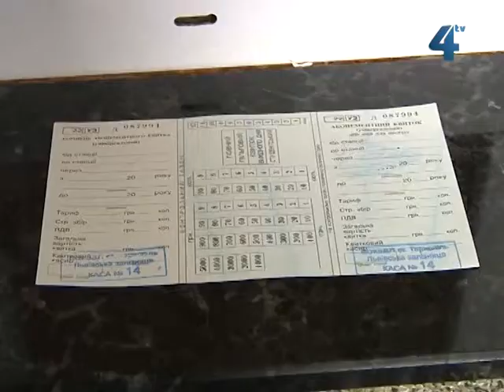Проїздні квитки на електрички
Абонементні проїзні квитки на електрички тернополяни можуть придбати у приміських касах. Пільговикам такі квитки дають безкоштовно, для цього потрібно пред'явити відповідне посвідчення. Пасажири, які часто користуються поїздами приміського сполучення, купивши проїзний, можуть значно зекономити, кажуть у приміській касі залізничного вокзалу в Тернополі. Такі квитки дозволяють не лише економити, а й уникнути черг у приміських касах.